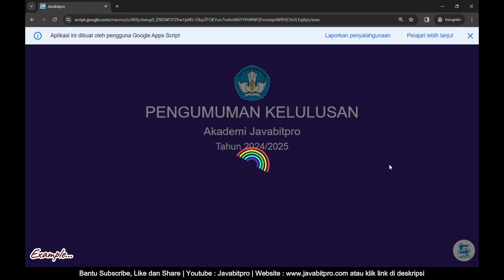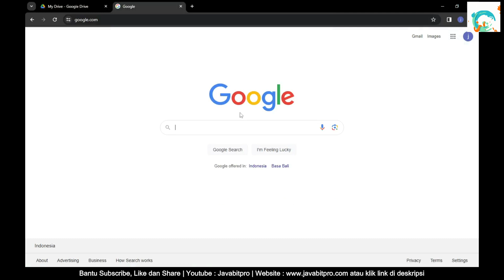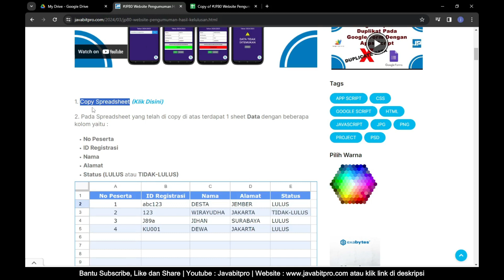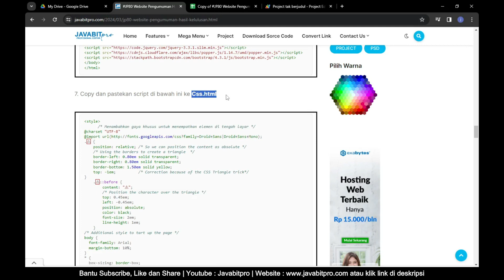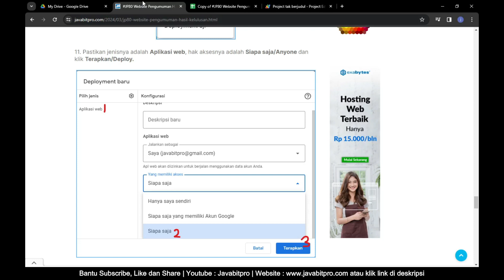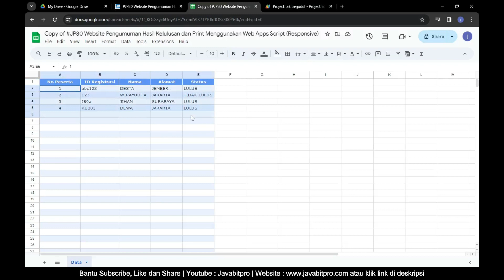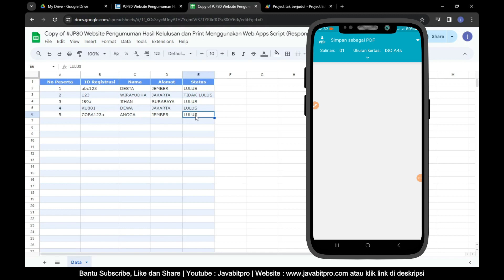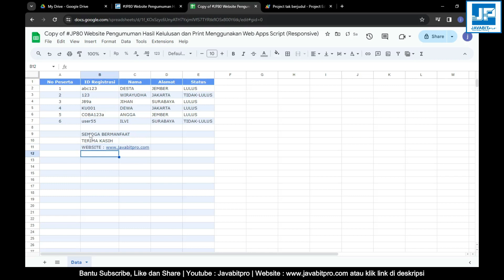Website Pengumuman Hasil Kelulusan dan Print Menggunakan Web Apps Script (Responsive)